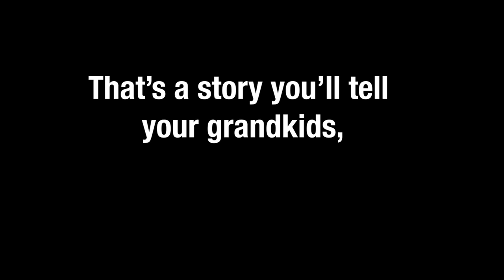CUTTING YOUR WEDDING CAKE - DIVORCEWRITER